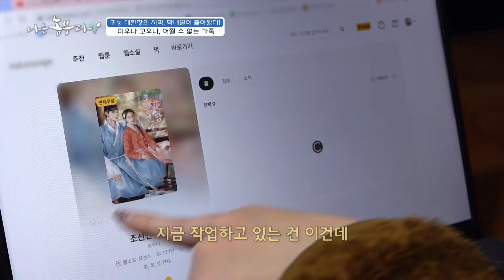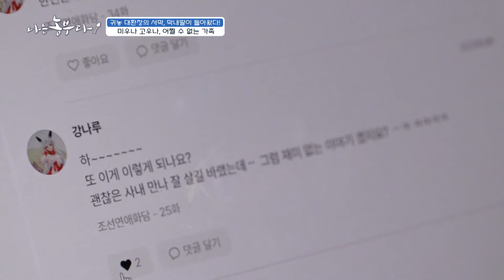[나는농부다 291회] 낮에는 참외 농부 밤에는 웹소설 작가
[나는농부다 291회] 귀농 대환장의 서막, 막내딸이 돌아왔다!

낮에는 참외 농부, 밤에는 웹소설 작가로 활동하는 나영 씨
혼자서 아이 둘을 키우기 위해 밤낮으로 노력하는 나영 씨 입니다.